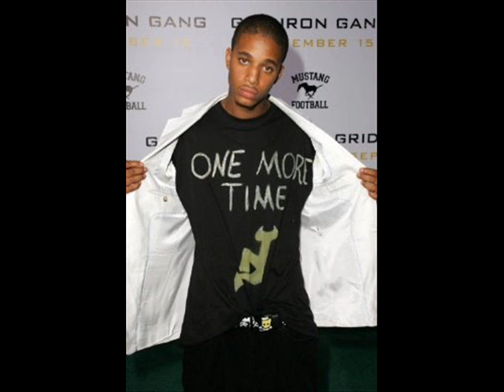Young Cannon feat Jade Yorker and Jersey